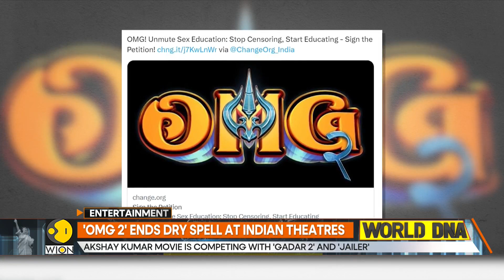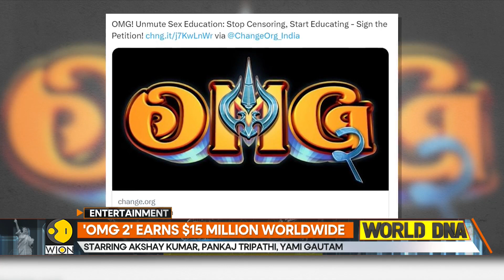OMG 2: Akshay Kumar's film picks up pace, earns $15 million worldwide | World DNA | WION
Fans are loving Akshay Kumar and Pankaj Tripathi's camaraderie in OMG 2. The Amit Rai directorial, despite tough competition from Gadar 2 and Rocky Aur Rani Kii Prem Kahaani, outshined its opening day performance on day 2.